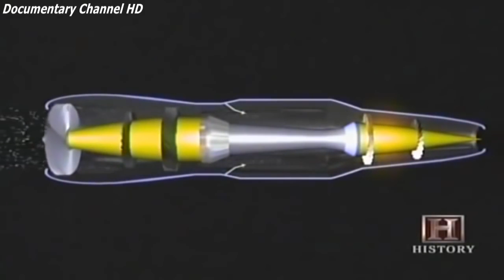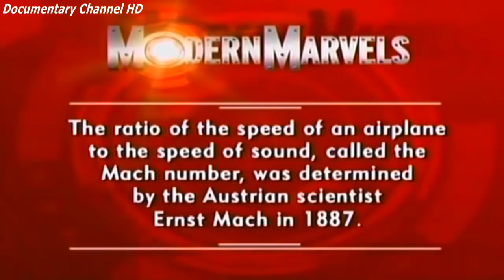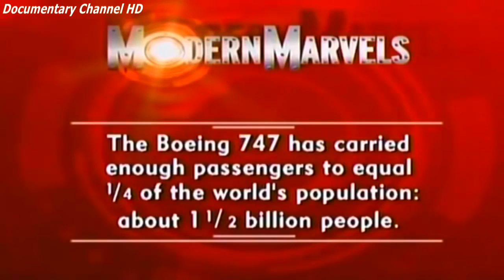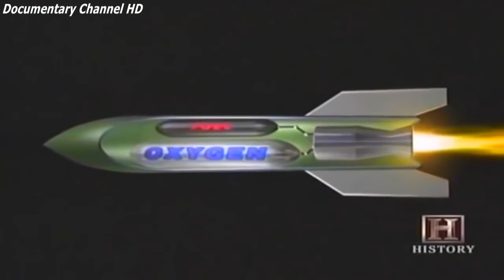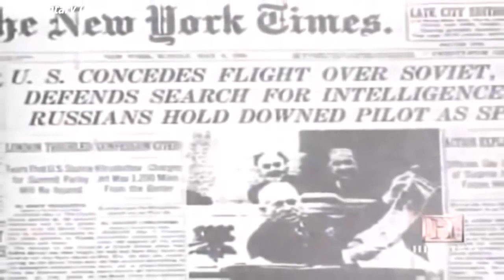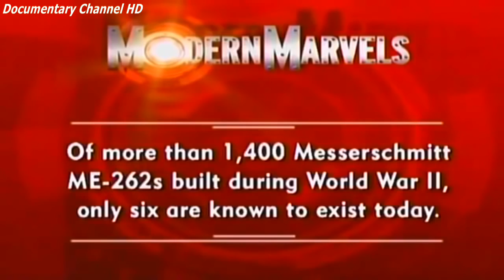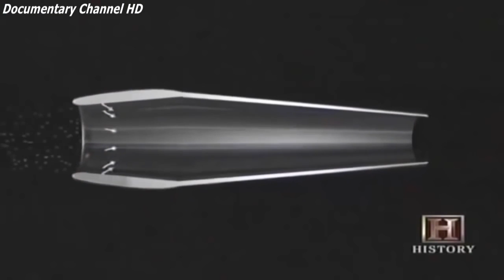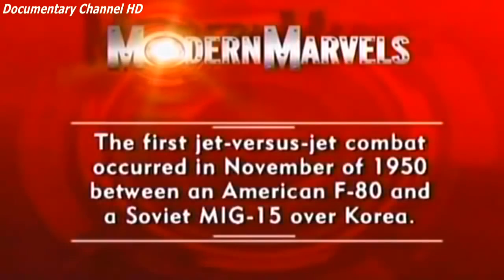Modern Marvels The SR71 were they REALLY Alien UFO'S ★ Ancient Revelation Documentary